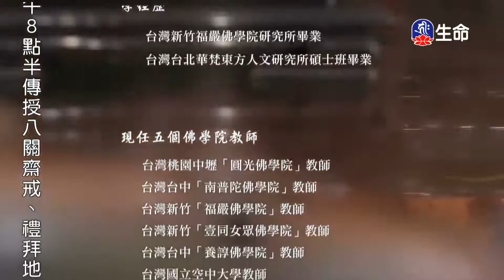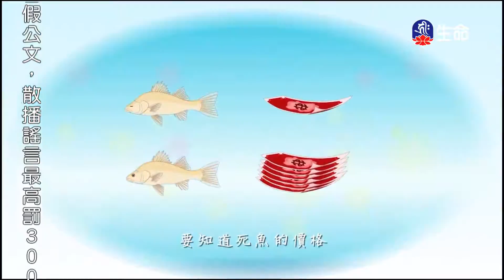空中佛學院_佛法概要-第四章_經典結集(1)(新)安慧法師-2_(lifetv_20200919_14:00)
空中佛學院_佛法概要-第四章_經典結集(1)(新)安慧法師。